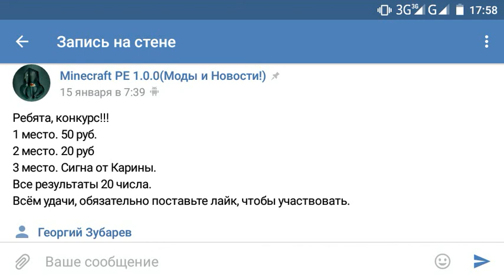Конкурс в Нашей Группе